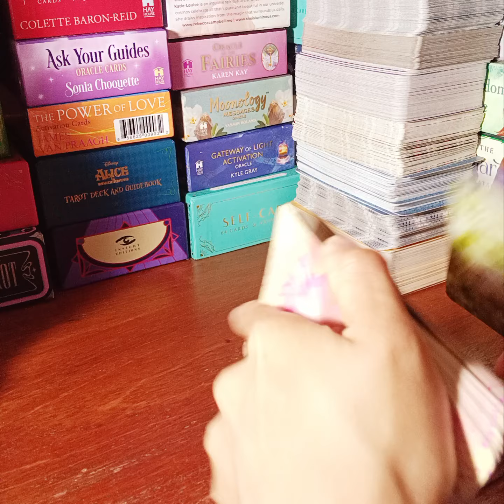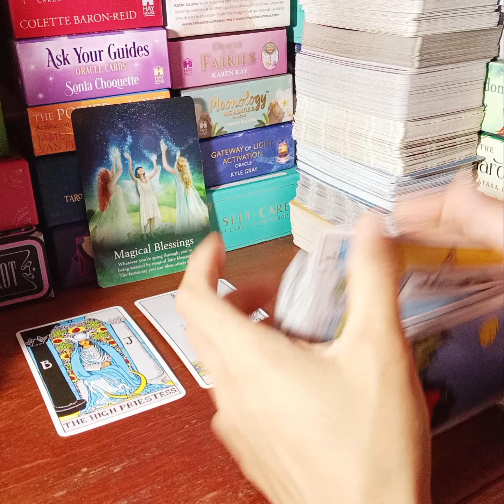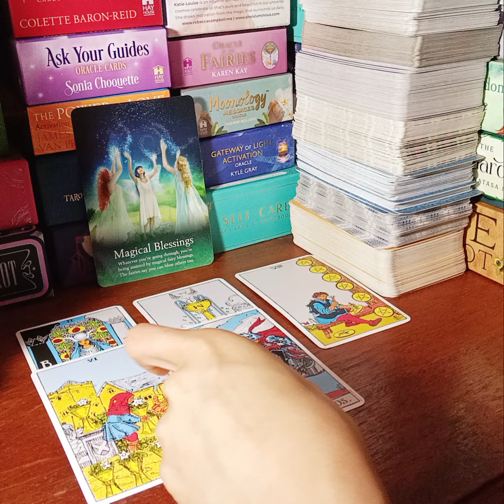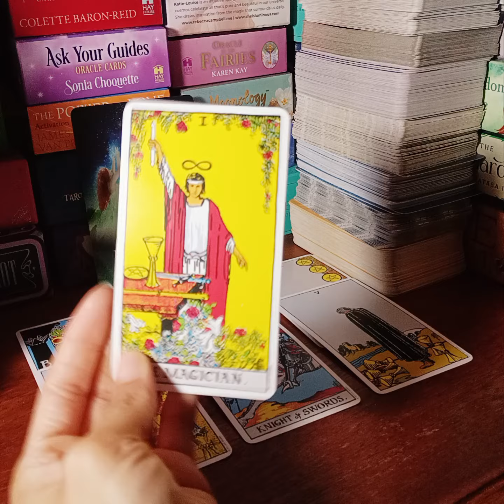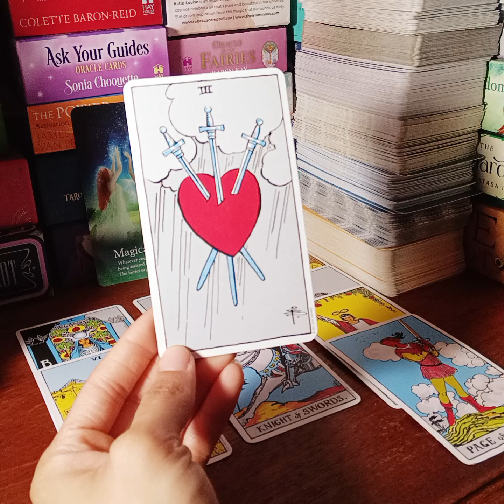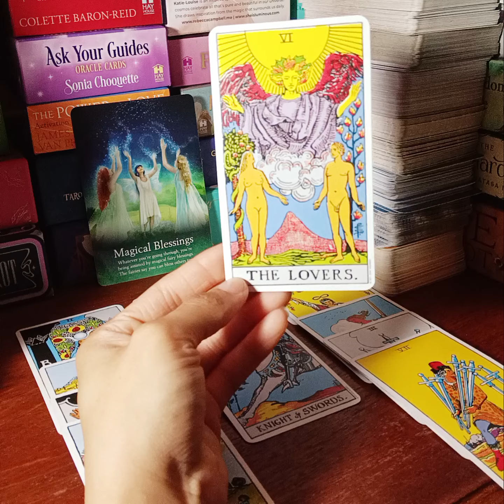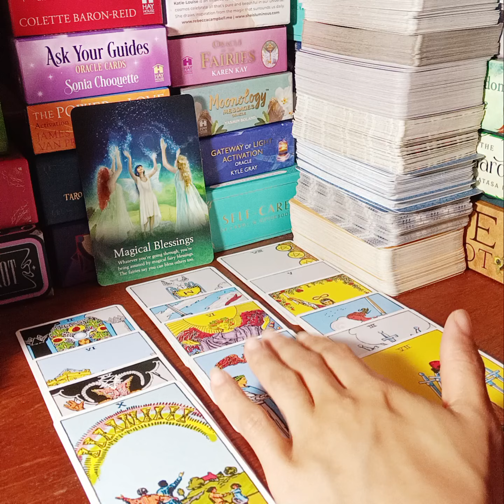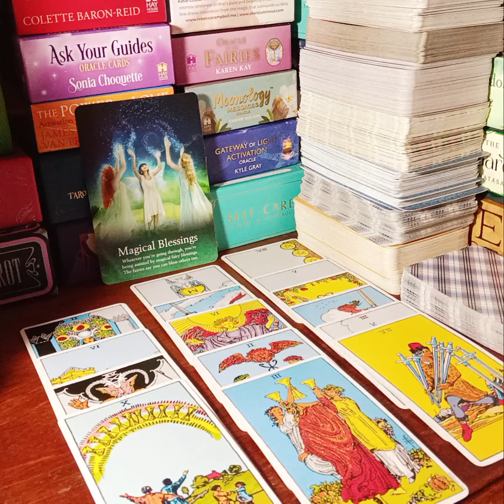VIRGO♍️ YOU CAN FEEL THIS PERSONS ENERGY.